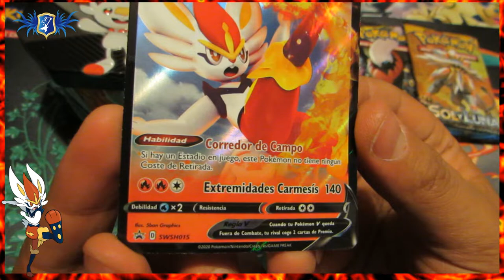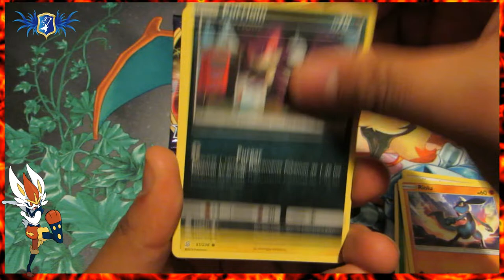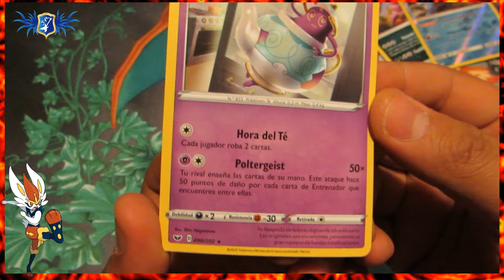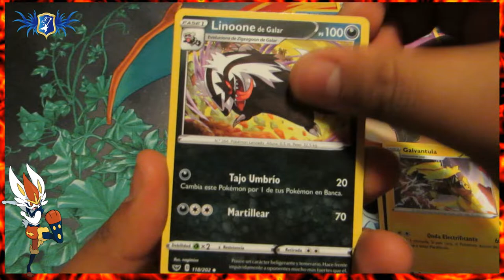Unboxing Galar Partners Tin Scorbunny (Cinderace V) - Pokemon TCG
Twitter: @Jvkaos Facebook: Jvkaos Channel